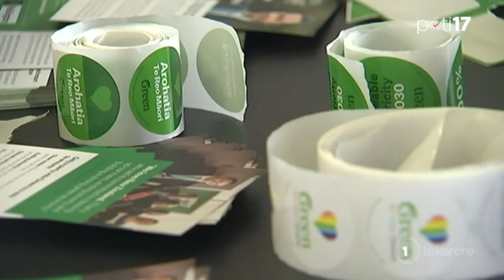Preliminary coalition talks expected this week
Winston Peters has confirmed that preliminary coalition discussions will begin this week. It follows separate phone calls between the New Zealand First leader and his National and Labour counterparts. Political reporter Eruera Rerekura has more.